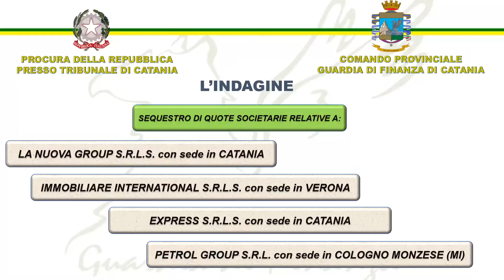Adrano, sequestrati 12 mln di quote societarie al clan Scalisi: è il seguito di ‘Follow the money’